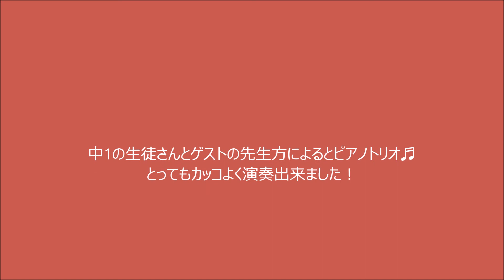Escualo鮫(ピアソラ) 中1の生徒さん＆ゲストの先生方によるトリオ♬ 第21回 リトルスプリングコンサート 第Ⅱ部アンサンブルより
第21回　リトルスプリングコンサートより
第Ⅱ部　アンサンブルより　Escualo鮫
中1の生徒さん、ゲストの先生方によるトリオ♬
Escualo、みんな一度聴くとそのカッコ良さに「私も弾いてみたい！」となります。昨年、高校生が演奏したのを聴いて今回は中1の生徒さんが挑戦です！

1.Escualo鮫【ピアソラ】（中1）

♬筑紫野、小郡、太宰府 たずのきピアノ教室 T MUSIC STUDIO♬
　☆所在地：筑紫野市針摺中央2-17-16

ピアノが一生の友達となるよう、常にピアノと共に「彩」のある豊かな人生を送れるよう、ピアノのある人生のお手伝いをしています。
ピアノで人生はもっともっと豊かに、楽しくなります♬

YouTubeチャンネルはこちら♪是非ご登録ください。